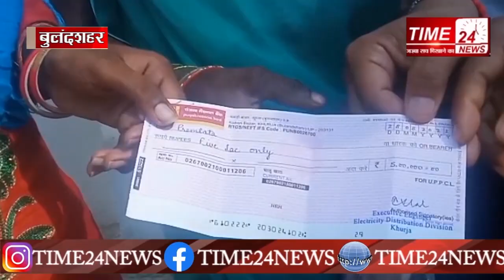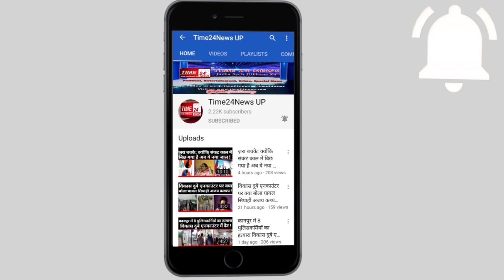दिनभर की छोटी बड़ी खबरें !